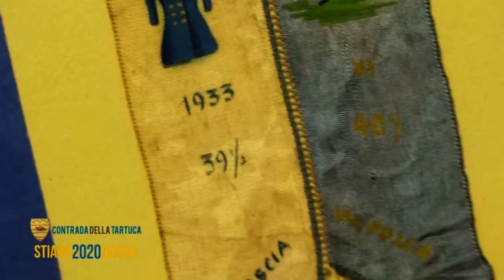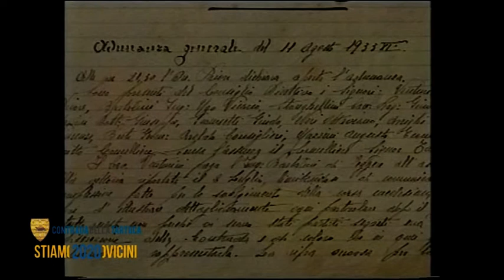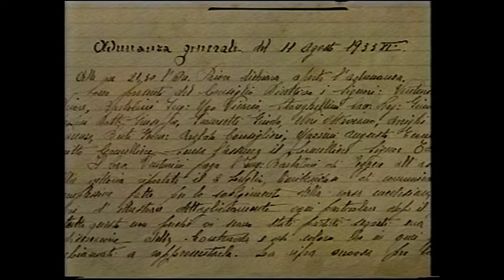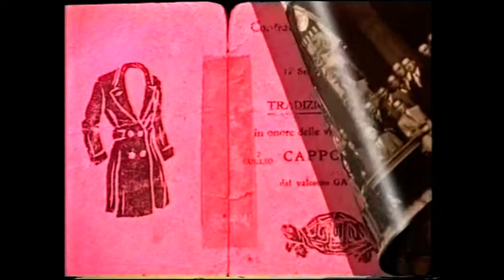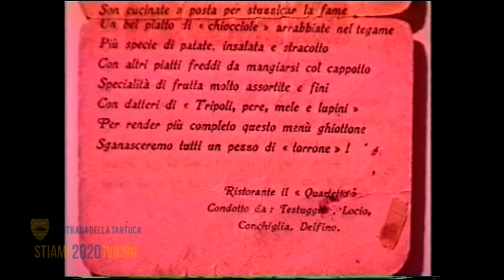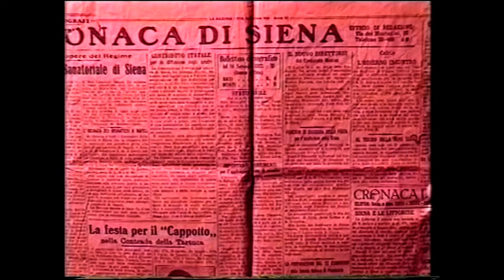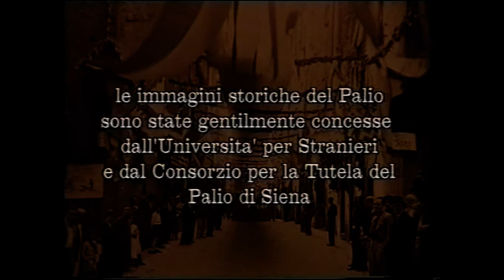Un Tempo a Passo d'Uomo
"STIAMO VICINI 2020" #13

Il martedì sera siamo soliti pubblicare le immagini di un trionfo tartuchino. Questa sera però vi mostreremo ben due vittorie: stiamo parlando dello storico cappotto conquistato nel 1933, con Folco e Fernando Leoni detto "Ganascia", un fatto unico nella storia del Palio. Vedremo interviste e cronache dei giornali dell'epoca che ci faranno rivivere le emozioni di un’avventura incredibile! Anche stasera vi auguriamo una buona visione!